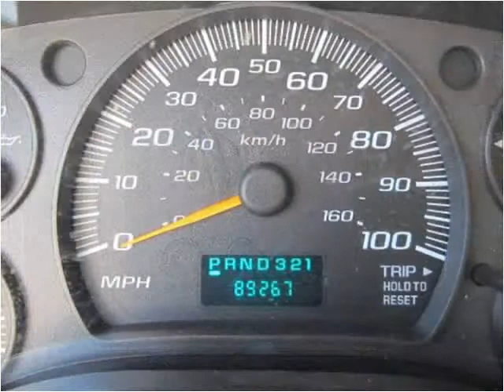2006 Chevrolet Express Used Cars New York NJ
This 2006 Chevrolet Express is available from Roman Chariot Bus & Van Sales.